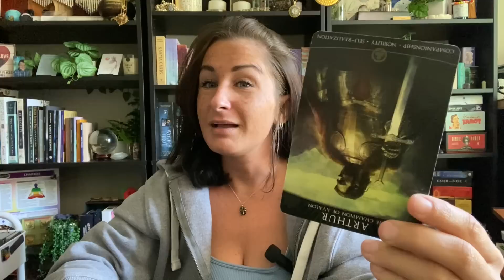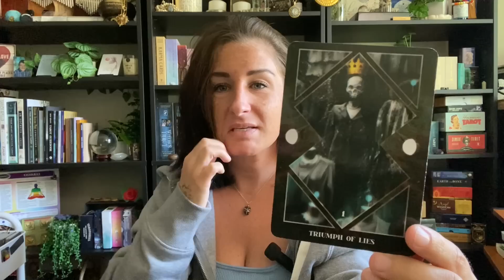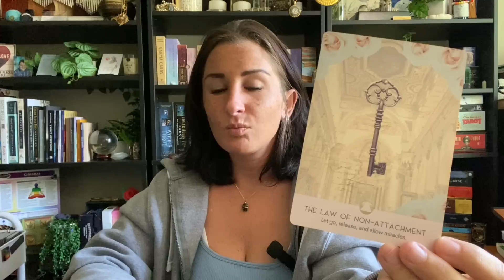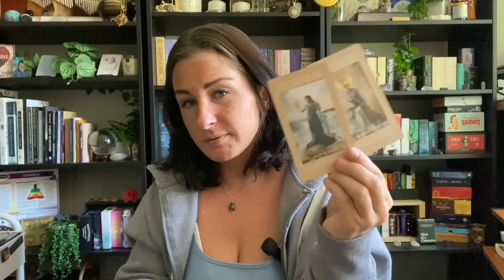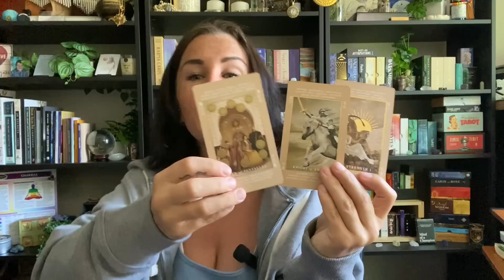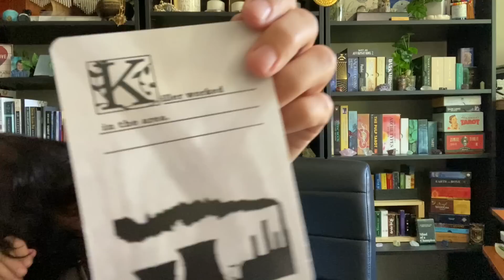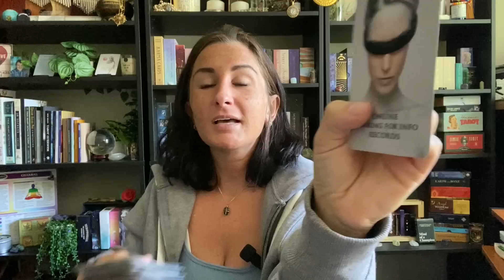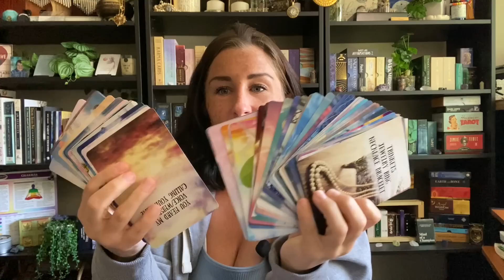232: BEAU MANN --- What Really Happened? Energy Reading --- Part 1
1 // BOOK A READING
2 // YOUTUBE CHANNEL
3 // ORDER THE BLUEPRINT [BOOK]
4 // ORDER THE RECKONING [POETRY BOOK]
5 // TRC MERCH
6 // AMAZON STOREFRONT [DECKS]
7 // DECKS PURCHASED FROM ETSY
8 // INSTAGRAM
9 // TIPS